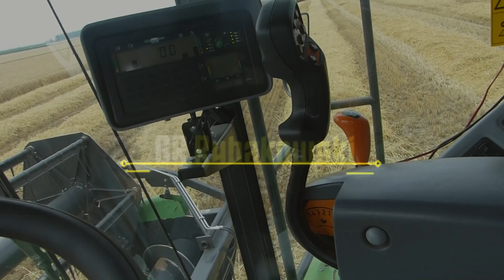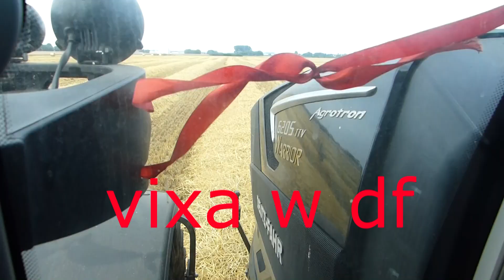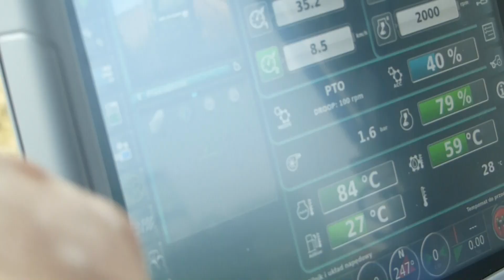10t/ha🚜Ostre ducie na kogucie🔥czyli żniwa 2021 Gr Rybakowski√UrsusPower koszenie oraz Prasowanie